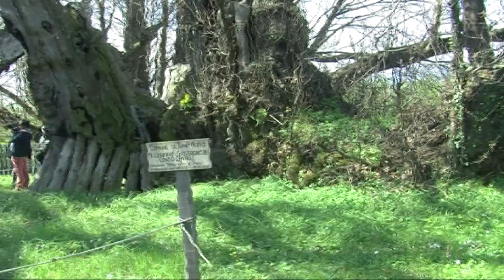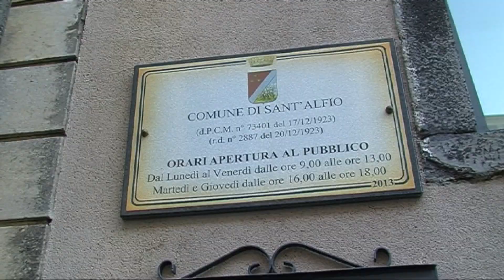Politica Sant'Alfio. Sindaco Nicotra vs Renato Finocchiaro